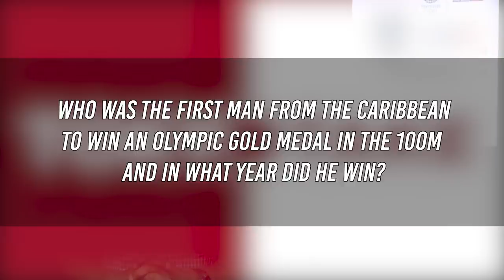Tough luck for McLeod - but don't even try touching men's 110m hurdles qualifiers | Tokyo Take Ep. 2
Recent calls to replace one of three men who took the top places in the men's 110m hurdles at Jamaica’s National Championships last weekend, with Olympic Champion Omar McLeod, tells me one thing, we haven’t learned our lesson.

McLeod is far and away one of the best athletes in the world at the event and would be a solid contender to reclaim his title.  The fact of the matter, however, is that he came last at the trials and that's just the way it is.

The last time we found ourselves in a similar situation was in 2008 when John Public wanted to replace a certain Shelly-Ann Fraser-Pryce with Veronica Campbell-Brown, because of the latter’s proven ability to win medals.  How did that turn out?

In case you have forgotten let me remind you, Fraser-Pryce has gone on to win 9 World Champions and two Olympic gold medals.  Who knows what would have happened, had she been replaced.  It’s always difficult when a champion or favourite crashes out, but fair is fair.

In any case, even though Grant Holloway is the clear favourite, he narrowly missed out on breaking the world record recently, I believe Ronald Levy, Damion Thomas, and Hansle Parchment are definite medal contenders for Tokyo.  With an event like the men’s 110m hurdles you just never know.